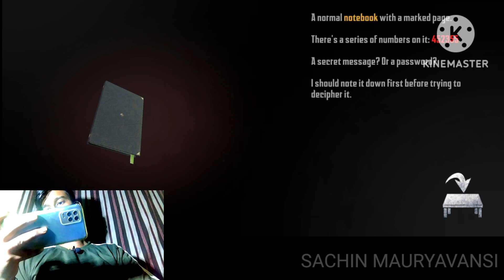(Part- 3) Horror Haunted hospital 😱😱 | Endless nightmare gameplay 🔥🔥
endless night mare2 gameplay
endless nightmare
Android games
horror games